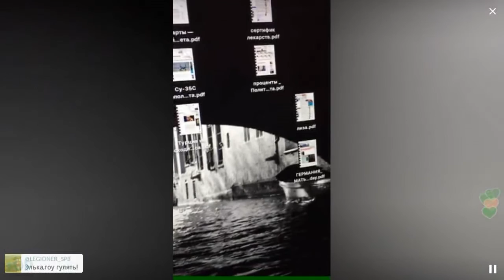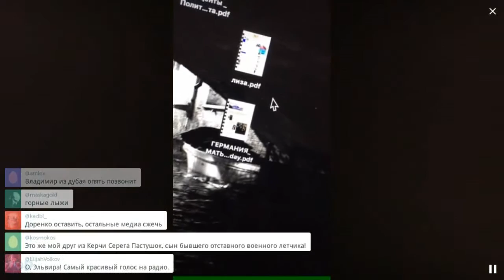Летучка на радио / Перископ Доренко 2016 на TopPeriscope.Ru